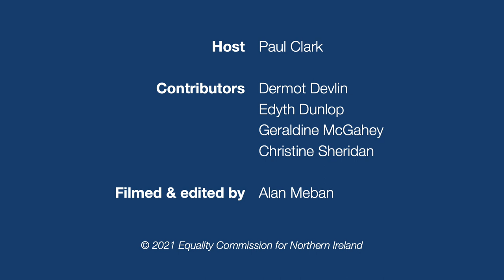Disability and Employment - Making it work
Equality Commission discussion about disability and employment hosted by Paul Clarke with contributions from Geraldine McGahey, Chief Commissioner of the Equality Commission, Edyth Dunlop, Regional Manager of NI Union of Supported Employment, Christine Sheridan, Head of HR at Belfast City Council, and Dermot Devlin, founder of My Way Access disability rights and disability blog. Further information is available on the Equality Commission's